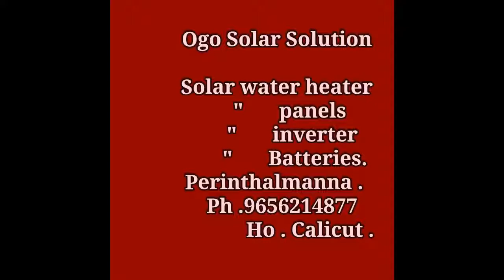Alibaba Solar (Ogo Solar Solution) Perinthalmanna (Pattikkad ) 9656214877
Ogo Solar Solution
Perinthalmanna
malappuram DT
Kerala 679325